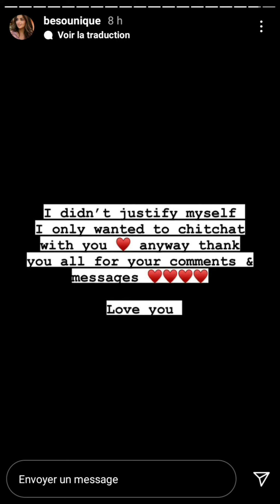نوردين ماكاينش الي يجي بلاصتوا هكدا ردت ياسمين على موضوع زواجها من يحي بن شليخة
jasmine
ياسمين ترد على موضوع زواجها